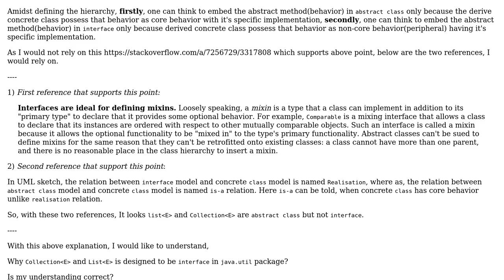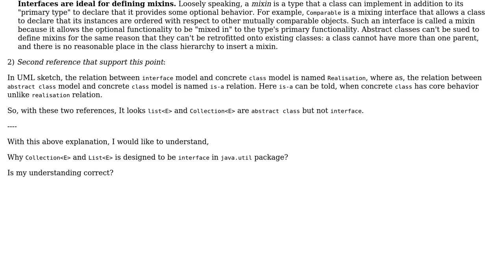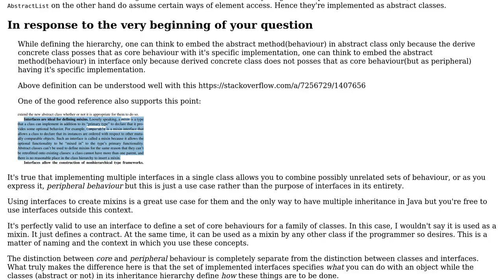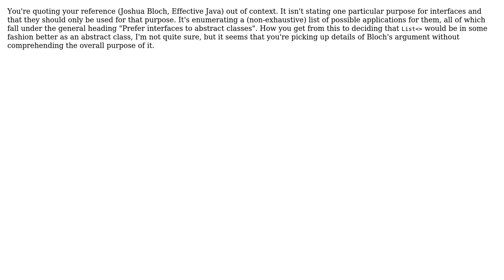Software Engineering: Why 'List‹E›' is an 'interface' but not 'abstract class'? (4 Solutions!!)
Software Engineering: Why 'List‹E›' is an 'interface' but not 'abstract class'?

With thanks & praise to God, and with thanks to the many people who have made this project possible! | Content (except music & images) licensed under CC BY-SA | Music | Images & others | With thanks to user toniedzwiedz user Tom Hawtin - tackline user overexchange user Jules user Ampt and the Stack Exchange Network Trademarks are property of their respective owners. You are responsible for your own actions.